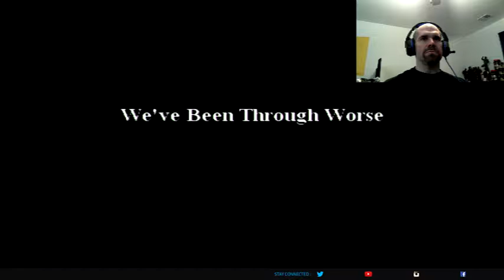Call of Duty: Big Red One with DHG- Part 1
Call of Duty: Big Red One (2005) was developed by Treyarch and published by Activision.

This was CoD before it became a juggernaut. Straightforward FPS but dated compared to modern shooters, which some may see as a positive thing. Other than that, it's CoD. And you've all played CoD.

I will give my rating for the game once it is completed based off of my new and simple rating system. The game will get one of five ratings based solely on my experience while playing through it: Horrible (rare rating), Bad, Average, good, and Great (rare rating).

Call of Duty: Big Red One was played on Xbox

Part 1